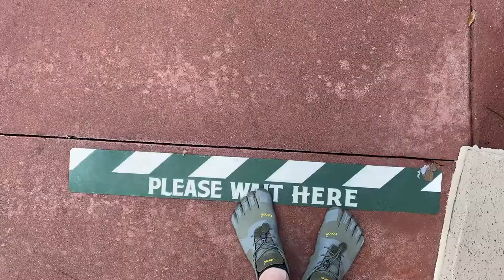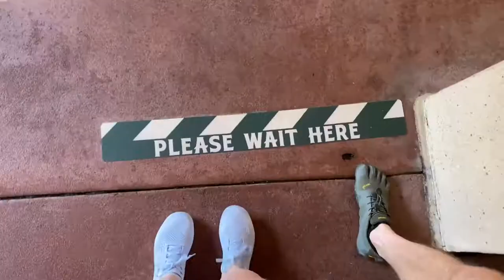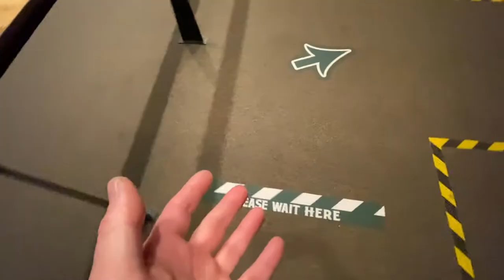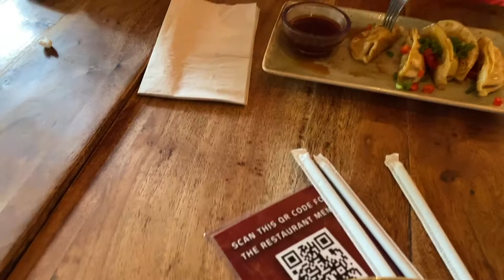Hanging out in the Kingdom of Animals